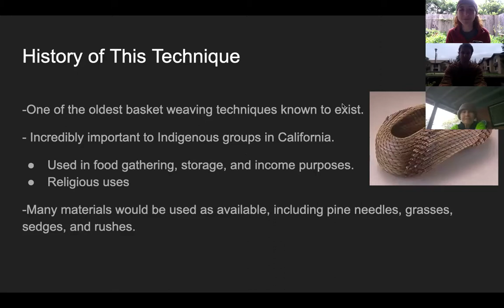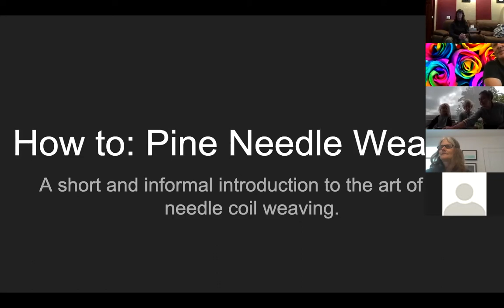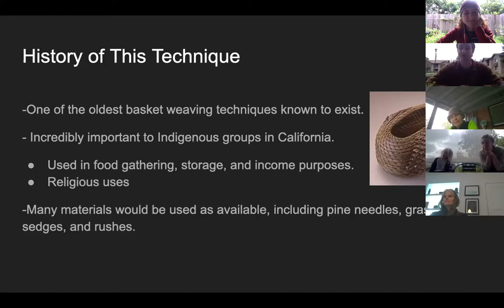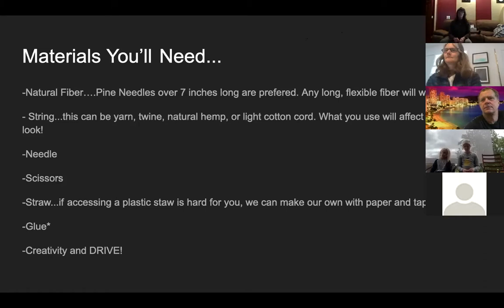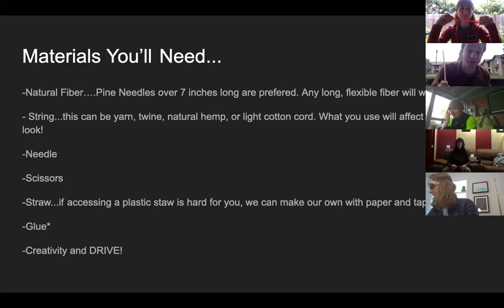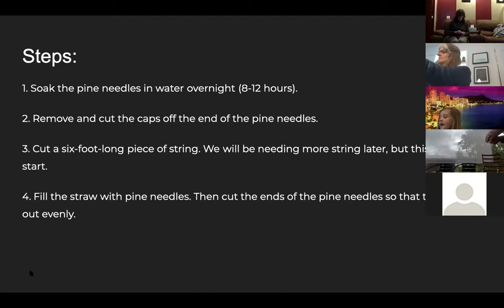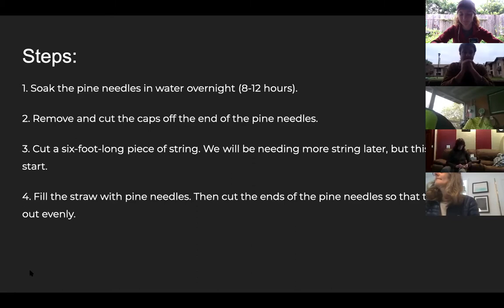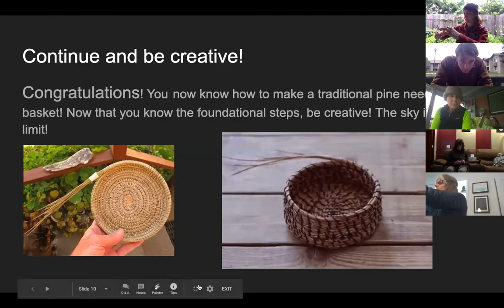Learn With a Naturalist: Pine Needle Coil Weaving April 19, 2020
This virtual public event was led by Sage Harmon on April 10, 2020.

Have you wondered how you can maintain a connection to nature during these times of self-isolation? Join SSU Osborn Preserve Naturalist Sage Harmon as he demonstrates pine needle coil weaving, a way to connect with and utilize natural materials. As you learn to weave, Sage will also share his experiences as an SSU student and an SSU naturalist. Please bring your curiosity, questions and pine needles!